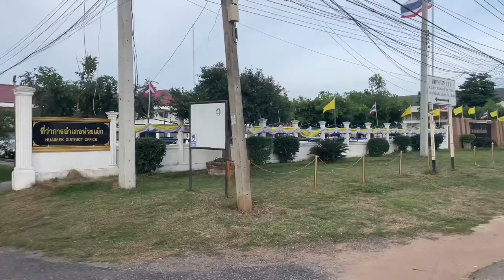ไปตลาดตอนเย็น อ.ห้วยเม็ก กาฬสินธุ์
ไปตลาดตอนเย็น อ.ห้วยเม็ก กาฬสินธุ์ คนอีสาน บรรยากาศบ้านๆ วิถีชาวบ้าน สาวกาฬสินธุ์ ชีวิตต่างจังหวัด ชีวิตบ้านๆ ชีวิตบ้านนอก ชีวิตเรียบง่าย รักบ้านเกิด วิถีอีสาน วิถีชีวิตคนอีสาน สาวอีสาน อีสานบ้านเฮา ธรรมชาติ บรรยากาศทุ่งนา ชีวิตชนบท thailife #thailandvlog

Music Prod By อ.แม็ก อิมโพร์ไวส์ & MynameBeat

ถ่าย อาทิตย์ 28กค67